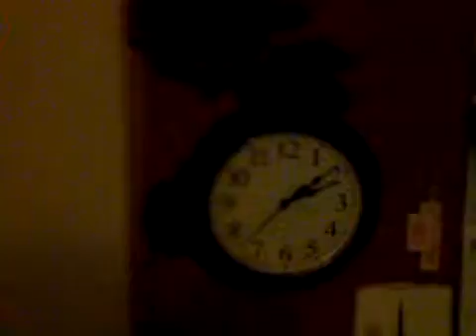Florida Adventure (still in Vancouver.)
Me doing what I do best...blathering!